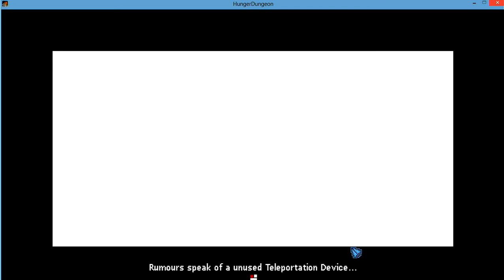(PC) Hunger Dungeon tutorial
pc game
hunger dungeon